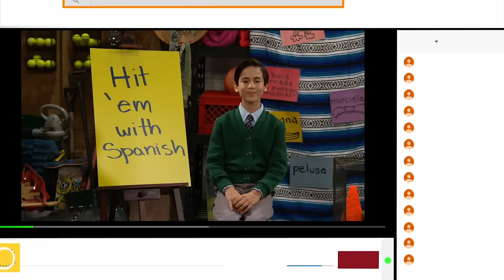She's Covered In CHEESE! Hitem' With Spanish | All That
Some say the best way to learn a new language is being hands on, this Hitem' With Spanish teacher takes that literally! Our student learns the hard and cheesy way in this All That sketch.